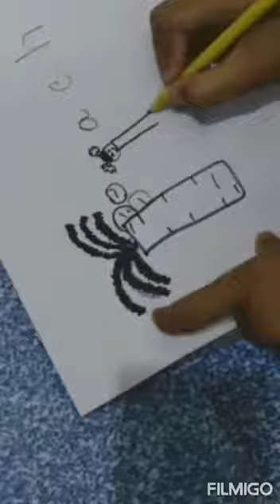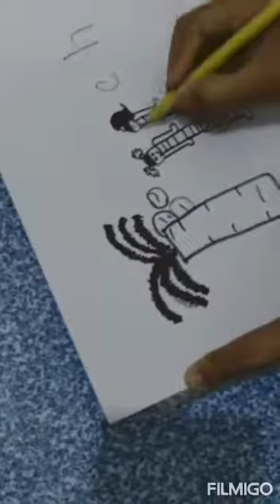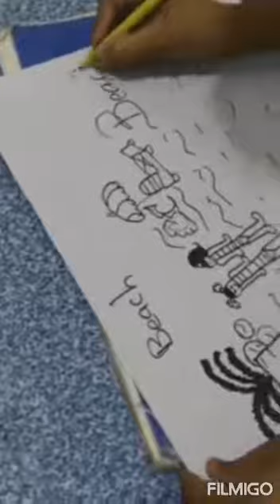BEACH DRAWING FOR KIDS